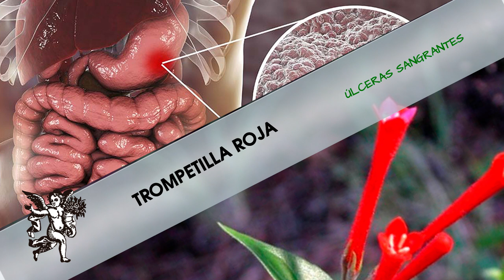¿Sufres de FUERTES DOLORES en el estómago POR las ÚLCERAS SANGRANTES?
Rodrigo Mondragón, La Voz del Ángel de tu Salud, nos platica sobre:  TROMPETILLA ROJA

Facebook: El Ángel de tu Salud México